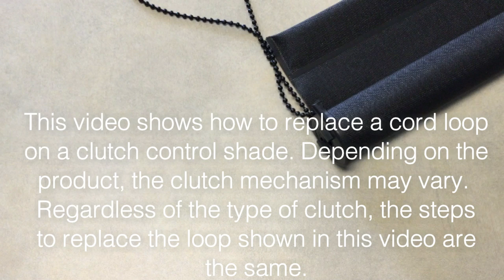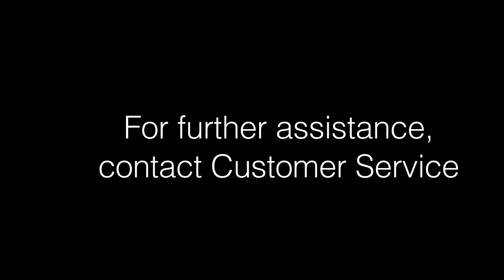Cord Loop Replacement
Quick demo on how to replace a beaded cord loop